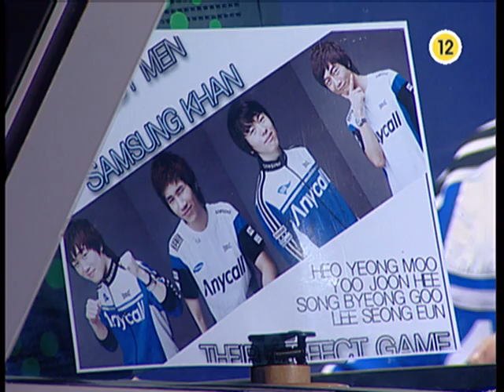Shinhan Proleague 0809 JangBi vs YellOw[ArnC] 2008-10-07 @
Map: Medusa

JangBi [KHAN] vs YellOw[ArnC] [OGN]

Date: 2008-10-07